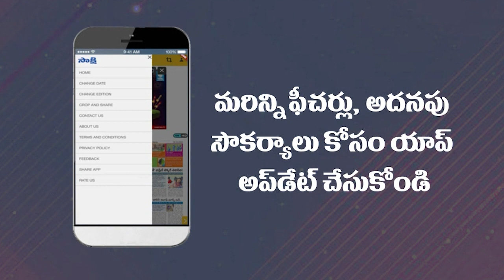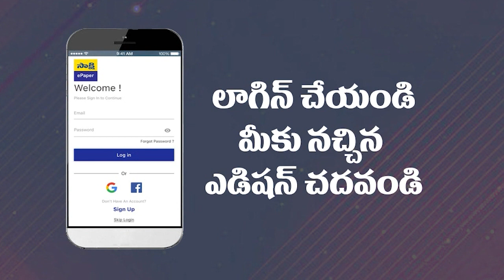TRSLP Parliamentary Party Meeting to be Held on 15th November | CM KCR | Sakshi TV